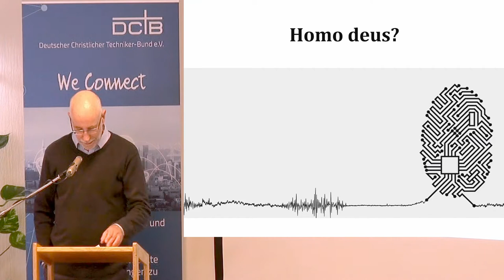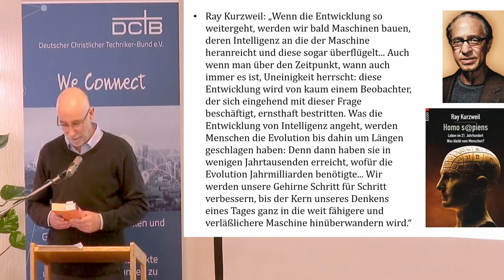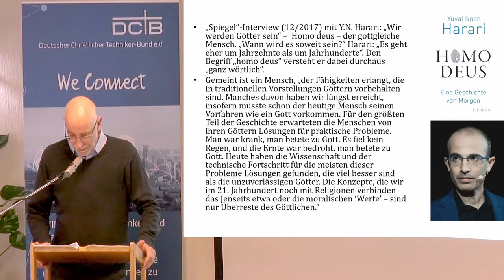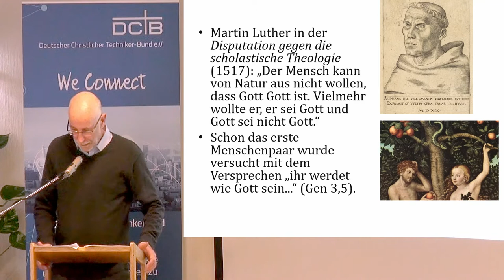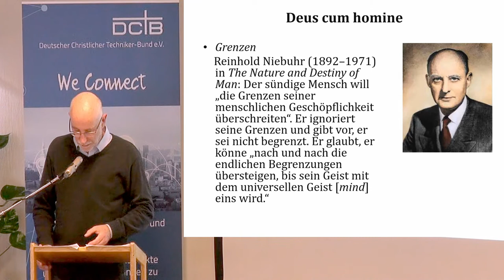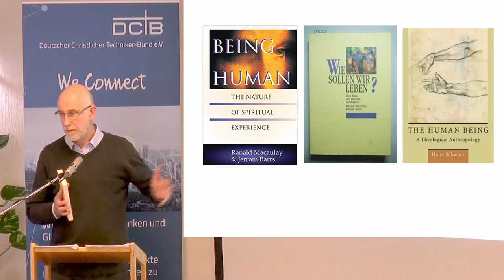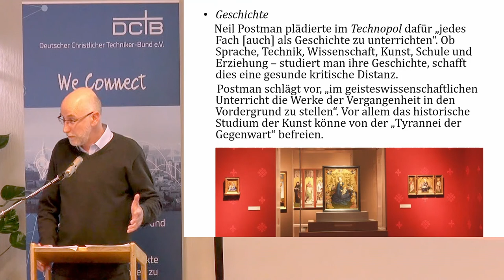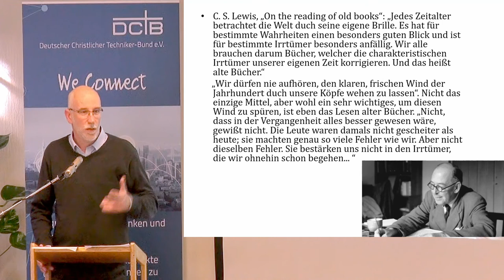Homo deus - Der göttliche Mensch - Zukunft oder Wahnsinn? Holger Lahayne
Teil 4 der Vortragsreihe "Das wirken des dreieinen Gottes in einer technologisierten Welt". Der Vortrag von Holger Lahayne wurde auf der Norddeutsche Tagung des Deutschen Christlichen Techniker Bundes aufgenommen.

In diesem Vortrag geht es um den "Homo deus - Den göttlichen Menschen?". Seit Beginn der Menschheit strebt der Mensch dannach zu sein wie Gott. Kann dies ihm endlich durch modernte Technologie gelingen? Drei Dinge stehen diesem Vorhaben jedoch im Weg ...

verfügbar.